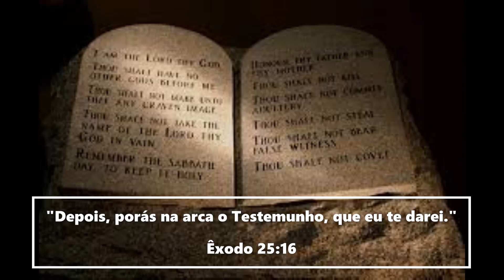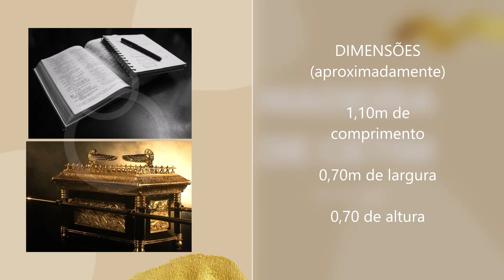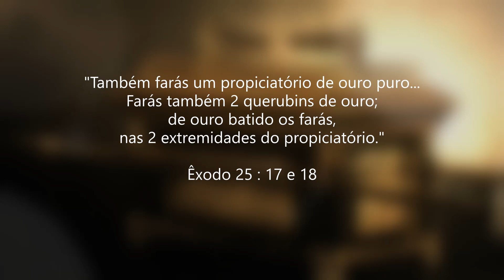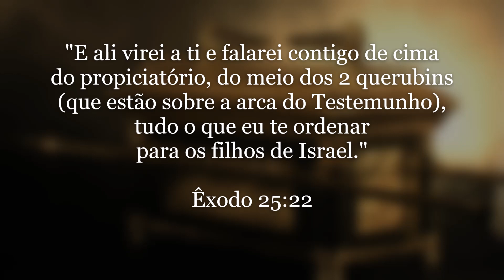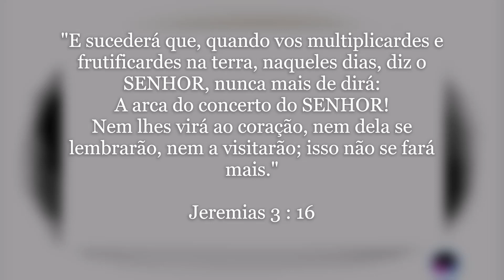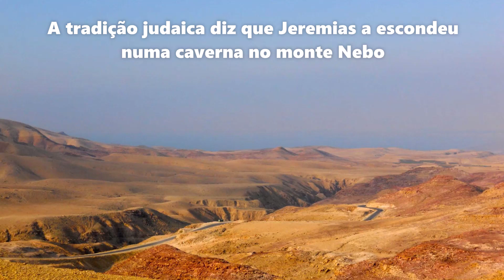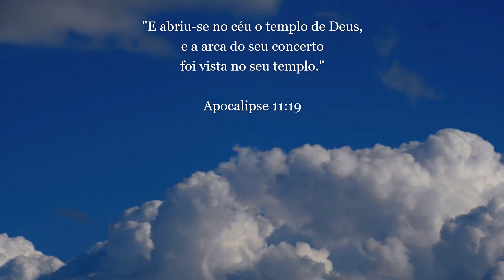ARCA DA ALIANÇA | Qual a semelhança entre ela e a cruz de Cristo?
ARCA DA ALIANÇA era feita de madeira de acácia. Era revestida de ouro por dentro e por fora (Êxodo 25.11), e tinha um anel de ouro em cada extremidade através do qual estacas eram passadas para carregá-la. Em cada extremidade do propiciatório, havia um querubim feito
de ouro batido. Foi construída por Moisés (Deuteronômio 10.5), mais especificamente por Bezalel (Êxodo 31.2,6,7; 37.1-9), no Sinai.
A tampa da arca, o kapporeth ou o "propiciatório" (Êxodo 25.17), era feita de ouro puro.

Seus nomes bíblicos:
*Arca (Êxodo 25.14),
*Arca do Senhor (1 Samuel 4.6)
*Arca de Deus  (Elohim, 1 Samuel 4.18)
*Arca da Aliança (Josué 3.6)
*Arca do Testemunho (Êxodo 25.22)

A ARCA DA ALIANÇA E A CRUZ DE CRISTO:
PROPICIAÇÃO
A necessidade da propiciação surgiu, por um lado, por causa da santidade de Deus, e, por outro, por causa do pecado do homem. A ênfase no significado da palavra é bastante adequada. No Novo Testamento, seu uso indica claramente que a morte de Cristo cumpriu plenamente as exigências da santidade de Deus que havia sido ofendida.
No Antigo Testamento...confira até o final do vídeo para saber essa informação: Qual a semelhança entre a Arca da Aliança e a cruz de Cristo?

POR QUÊ ELA SUMIU?
Ela havia servido a uma necessidade real no início da história de Israel. Mas, quando surgiu o perigo de tornar-se um amuleto de Israel, Deus permitiu que ela sumisse. E onde a Arca da Aliança pode ser encontrada? A Bíblia Sagrada dá uma importante pista sobre isso: confira essa informação assistindo até o fim do vídeo.

CONFIRA TAMBÉM OS VÍDEOS SOBRE O SACERDÓCIO,
🔰TABERNÁCULO, TEMPLO E SINAGOGA🔰

MELQUISEDEQUE: Cristofania ou um sacerdote comum?

DIA DA EXPIAÇÃO e o sacrifício de JESUS CRISTO

TABERNÁCULO e CRISTO - tudo no tabernáculo aponta para Jesus Cristo

TABERNÁCULO  E Suas Mobílias

TEMPLO DE EZEQUIEL | O TEMPLO MILENAR visto pelo profeta e sacerdote Ezequiel

COMO ERA FEITO OS SACRIFÍCIOS DO AT? | As 5 principais ofertas do livro de Levítico

Como os pecados eram perdoados no Velho Testamento? AS TAREFAS DO SUMO SACERDOTE

OS LEVITAS na divisão das 12 tribos de Israel

Vestes sacerdotais e o URIM E TUMIM - os significados para nós hoje

OS SACERDOTES -  suas funções no Velho e no Novo Testamento

O QUE É SINAGOGA?  quando, onde e por que surgiram as sinagogas?

TEMPLO DE ZOROBABEL -  o 2º templo de Jerusalém

TABERNÁCULO e a ARCA DA ALIANÇA   o que eles significam hoje para nós?

REI SALOMÃO e o templo de Jerusalém | Confira como foi construção do templo de Salomão em Jerusalém

CURIOSIDADE: o Templo de Jerusalém na época de Jesus e dos apóstolos

Carmen Marioni:
teóloga formada pelo EETAD (nível médio)
bacharel em teologia formada pelo ESTJP (nível superior)

FONTES:

*Bíblia Sagrada - versão almeida Revista e Corrigida)
(Editora Sociedade Bíblica do Brasil)

*Dicionário Bíblico Wycliffe

*O Novo Comentário Bíblico Antigo Testamento
(Editora Central Gospel)